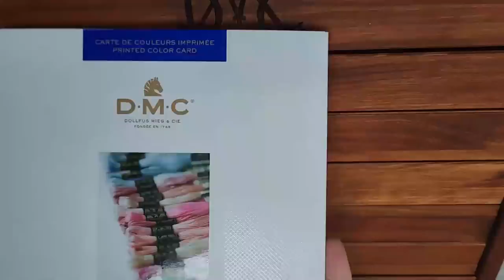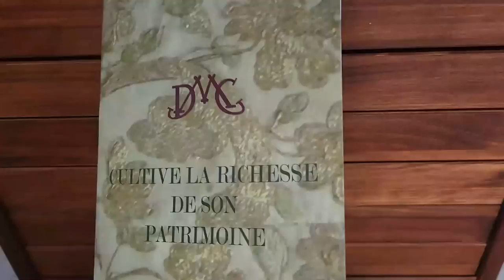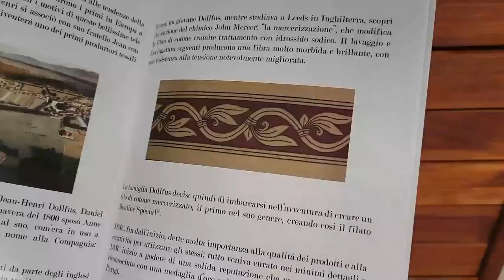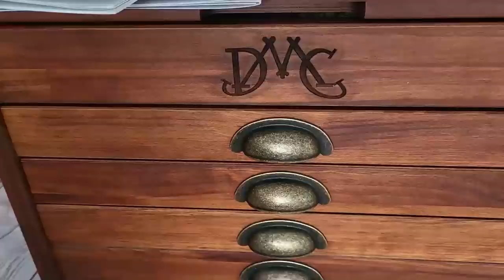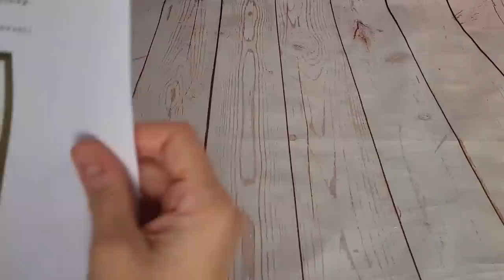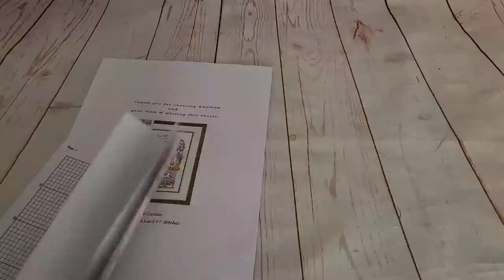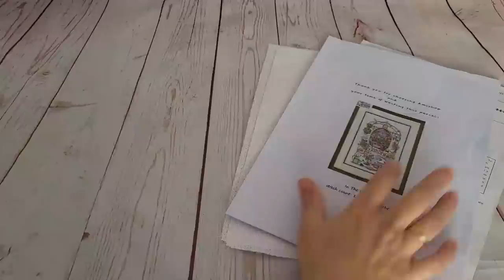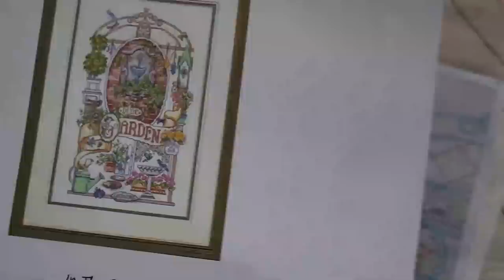🧵✂🎁 " Sorpresón el día de mi cumpleaños " 🎁✂🧵